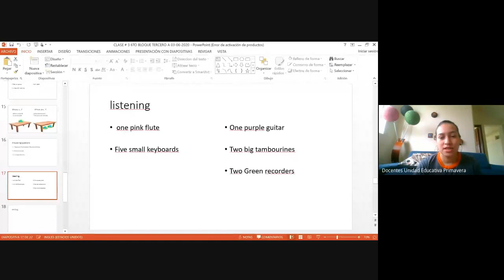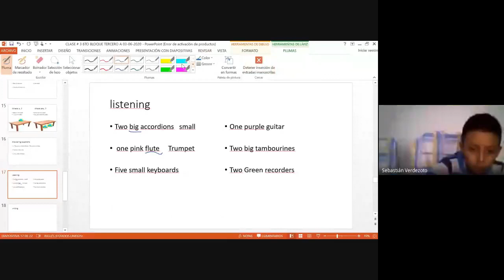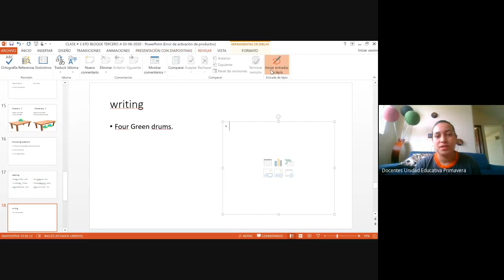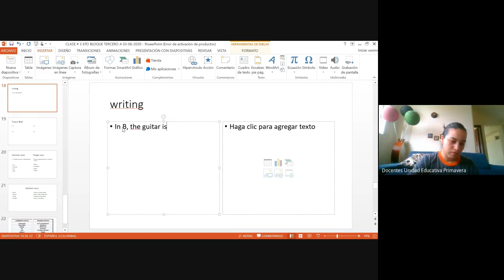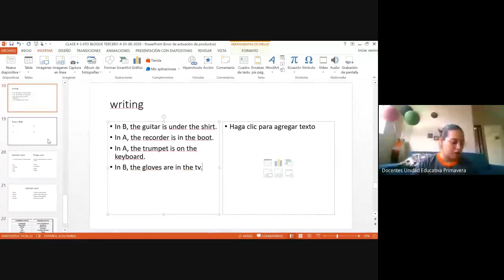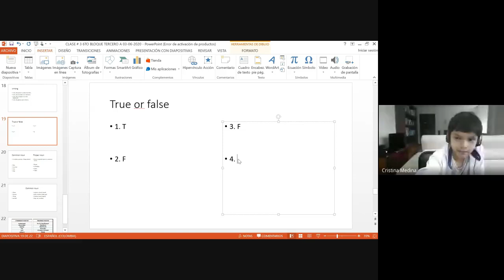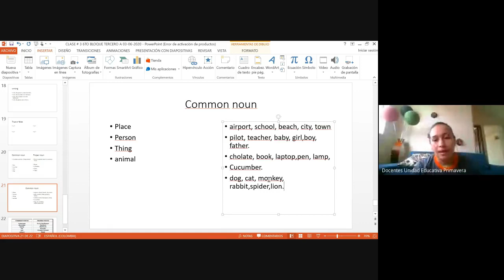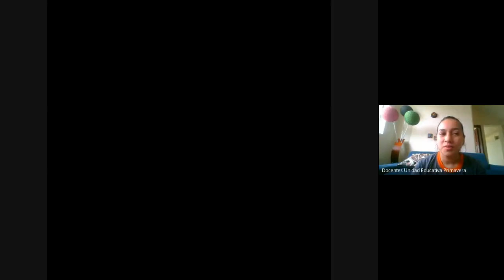3RO A CLASE DE INGLES 05 06 2020